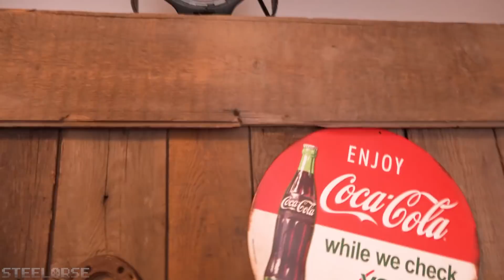MON NOUVEAU DÉCOR!!! | SETUP 2018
Vous l'attendiez, je l'attendais, voici mon nouveau décor et mon setup 2018!!

Voici la liste des objets
- Baril de whisky ( il est vide bande de pirates! )
- Mur en bois de grange de 100 ans véritable
- Télévision Sylvania 720p 32" ( Amazon )
- lumière spot de scène de 575w trouvés usagés
- Ordinateur Corsair One pro ( plus d'infos plus bas )
- Caméra Sony CX900
- Table de mixe Behringer xenyx 802
- Carte son Focusrite scarlett solo 2gn
- Compresseur / limiteur  dynamique dbx
- Support à micro Rode
- Micro Shure PGA27 XLR
- Clavier Corsair Strafe RGB
- Tapis Corsair MM800 RGB
- Souris Glaive RGB
- Le truc blanc plein de bouton est un instrument Dualo!
- Un handspinner
- Tablette à dessin Wacom intuos
- Caméra photo Nikon D7100
- Volant Logitech G27
- Stand pour G27 wheel stand pro
- Imprimante 3D Hyperion Forge 3D

Et plus encore! XD

➜Rejoint la famille sur Facebook!

★Mon matériel★

▼Ordinateur Corsair One Pro▼
  Processeur: I7 7700K 4.20 GHZ
  Ram : 32 GB DDR4
  Carte vidéo : Nvidia GTX 1080
  Board : Z270 Mini-ITX

★Périphérique★

  Casque : Meze 99 Classics
  PopFilter : PopGard by Windtech
  Souris : Corsair Glaive RGB
  Tapis de souris : Corsair MM800 RGB Polaris
  Clavier : Corsair K70 LUX RGB
  Webcam : Logitech C920
  Caméra: Sony CX-900
  GameCapture ( iPhone/Ps4 ) : Elgato HD 60 pro

★Logiciel★
  Capture de jeu : OBS ( open broadcaster software )
  Montage vidéo : Adobe Premiere CC
  Montage photo : Adobe Photoshop CC